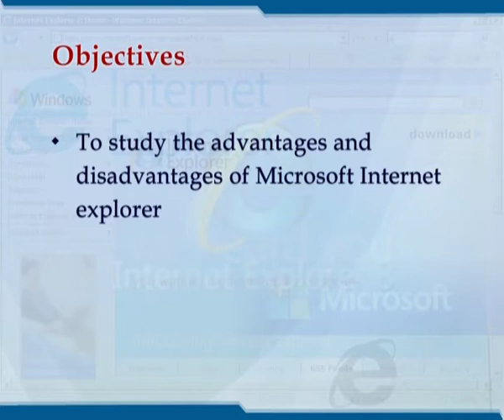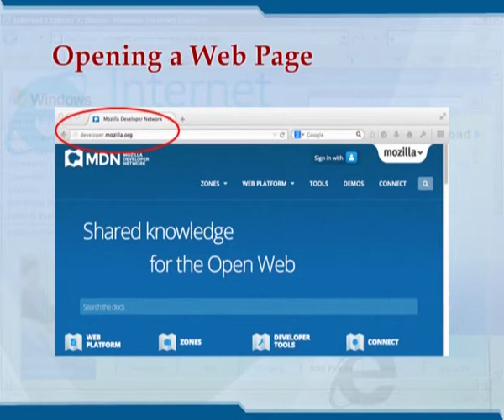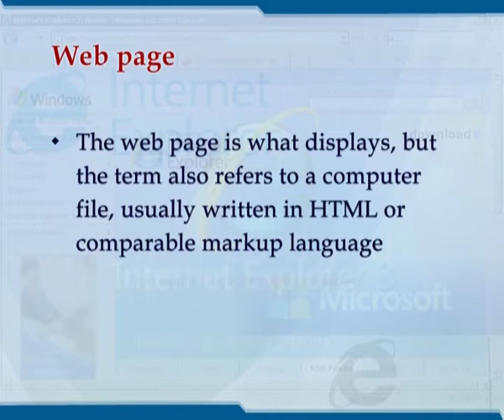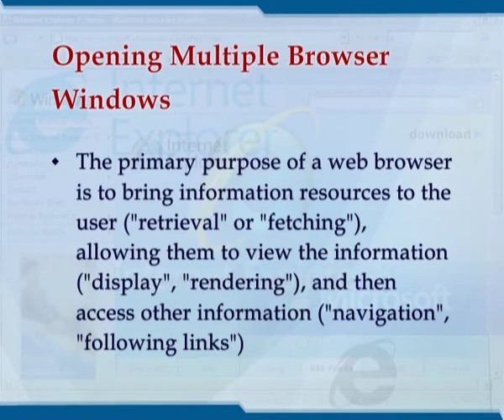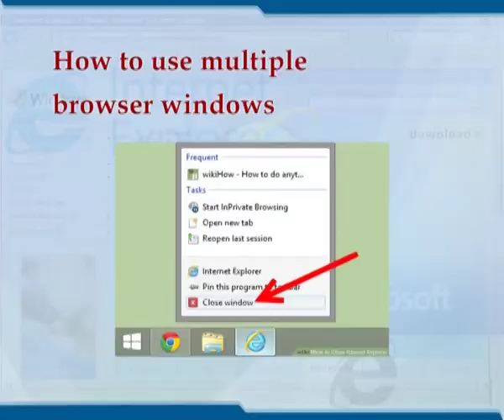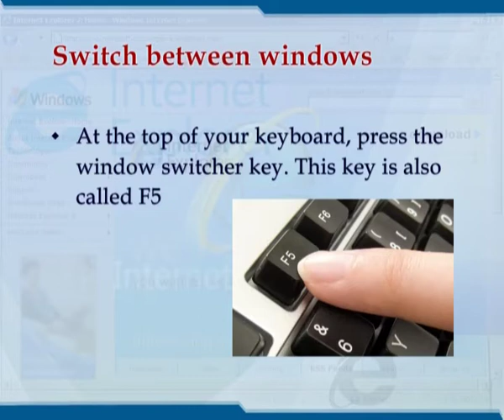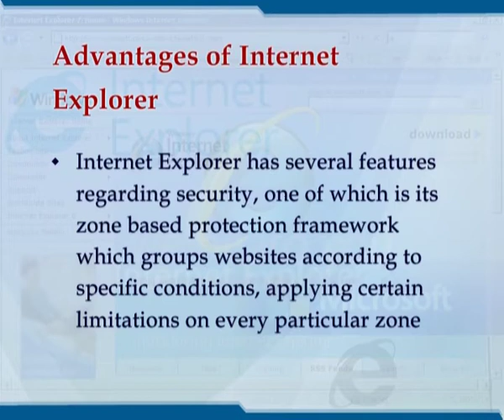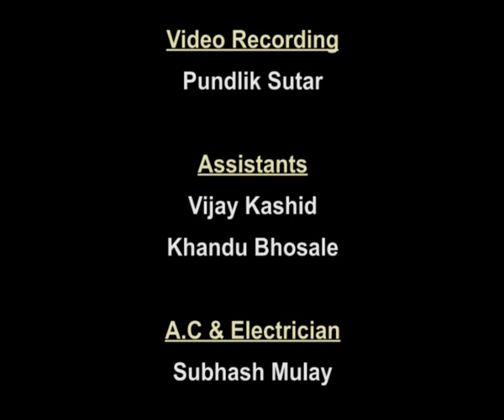Working with Microsoft Internet Explorer -(Part -01)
Subject : Office Management and Secretarial Practice
Course : Computers